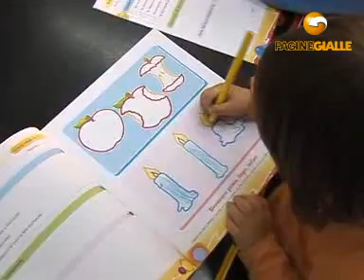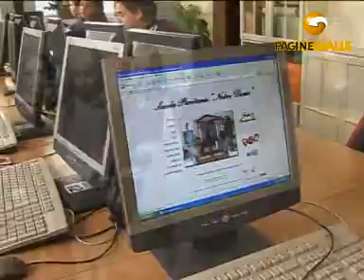ISTITUTO NOTRE DAME DE LA COMPASSION NAPOLI (NAPOLI)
ISTITUTO NOTRE DAME DE LA COMPASSION 39, v. Palizzi Tel 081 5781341 Fax 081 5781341 L'Istituto Paritario Notre Dame, scuola dell'infanzia, primaria e media, con pre-asilo, refezione e servizio bus, è da 60 anni all'avanguardia nell'istruzione; già dall'asilo si insegnano informatica, inglese e musica, si attuano progetti come drammatizzazione e bilinguismo e si praticano attività sportive. Si organizzano feste in sede con animazione, spettacoli e baby dance negli ampi locali e nel giardino panoramico. L'Oasi Notre Dame è anche una casa religiosa di ospitalità tranquilla, in una villa ariosa, situata in una splendida v. del Vomero, lontano dal traffico, ma vicino a metrò e funicolari. Le camere sono arredate con gusto, con splendidi terrazzi e un verde giardino. Dispone, inoltre, di una sala ritrovo e una sala tv.